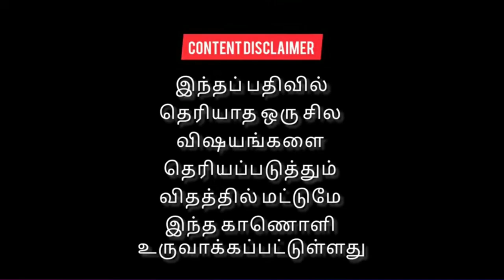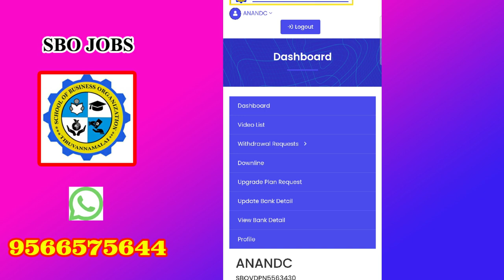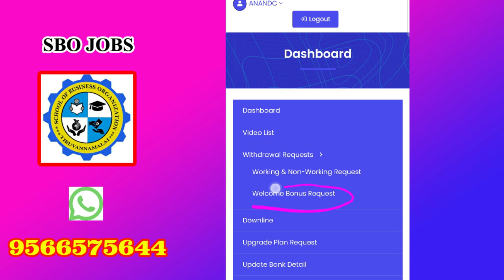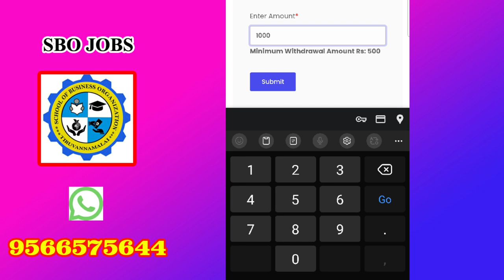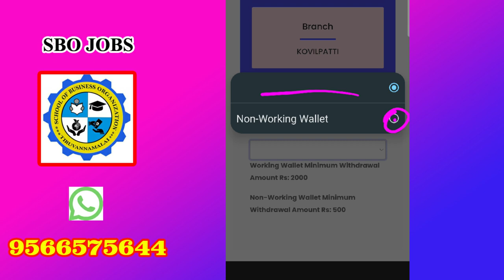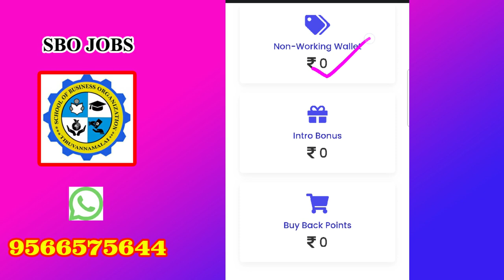sbojobsplan How to withdraw in sbojobs Tamil Withdrawal in sbojobs#sbojobs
How to withdraw in sbojobs Tamil |Withdrawal in sbojobs
sbojobs  ல் Withdraw செய்வது எப்படி ?
sbojobs ல் Withdrawal பார்ப்பது எப்படி ?